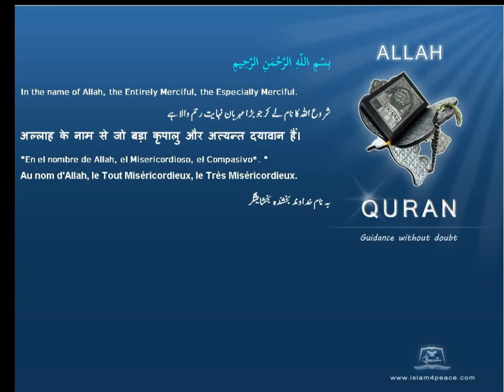Quran Malayalam Translation 107 الماعون Al Maa'un AlmsgivingMeccan Islam4peace com